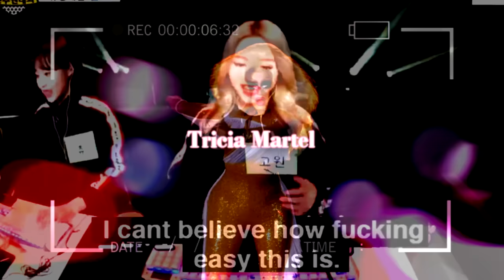The Drag Race Season 15 Premier was UNHINGED 🤪😳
Another year, another 40 seasons of Drag Race to look forward to 😳

The editing is absolute CHAOS but it was super fun so I hope ya'll like this even though I made the episode stupider skdlkjfsd

Also in case you couldn't tell in this house we stan Marcia Marcia Marcia and Anetra and that's on period sis 💅

Anyway Season 15 looks fun the girls are girling and it should be a fun time!

LOONA - Why Not? (Cupcakke Remix) by Relatable Legend

Tags are below so my video ends up in circulation pls ignore :)